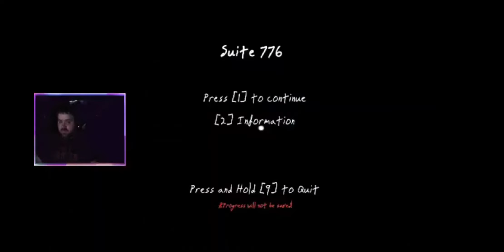When You Get So Scared You Start Beatboxing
Game is Suite 776